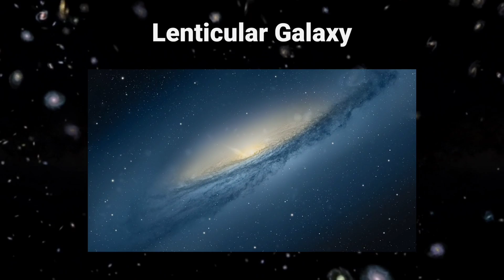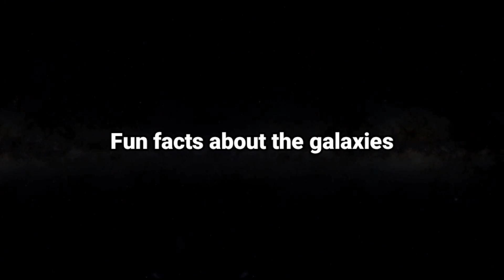Galaxies of the Universe | Types of Galaxies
Hey Guys,

This video is about the Galaxies of the Universe and its types.
Please watch this video in High Clarity for better experience.

Keep Supporting